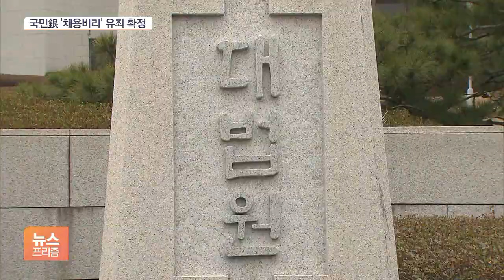檢, 함영주 하나금융 부회장 징역 3년 구형…국민銀 ‘채용비리’ 유죄 확정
[앵커]

오늘(14일) 은행권 채용비리 혐의와 관련한 재판들이 열렸습니다.

취재기자 연결해 자세한 내용 알아봅니다.

김성훈 기자, 3년 넘게 재판이 이어지고 있는데, 하나금융지주 함영주 부회장에 대한 검찰의 구형이 나왔죠?

[기자]

검찰은 업무방해와 남녀고용평등법 위반 혐의로 함영주 부회장에게 징역 3년과 벌금 500만 원을 구형했습니다.